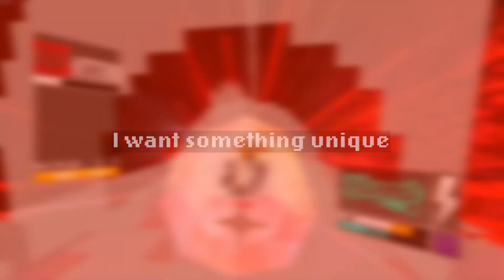Why Vyxse?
In this video I explain the motivation behind the channel name change to "Vyxse" & also introduce the second channel where I will post silly little videos.

Hours to make this video: 1